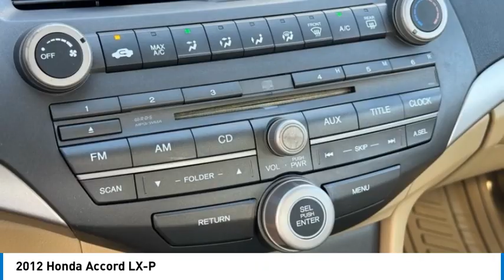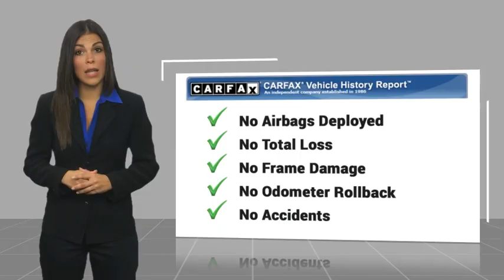2012 Honda Accord LX-P Used H54669A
Looking for the right vehicle? Today could be your lucky day. this 2012 Honda Accord could be yours.